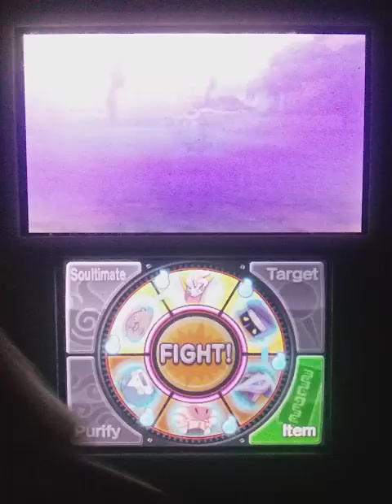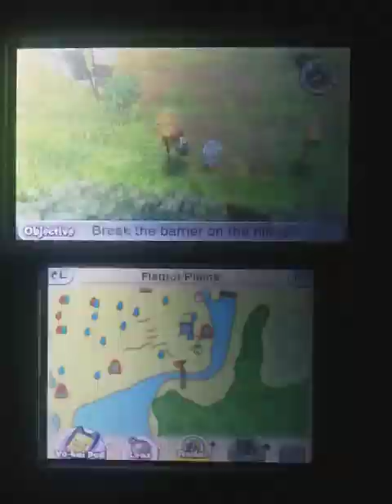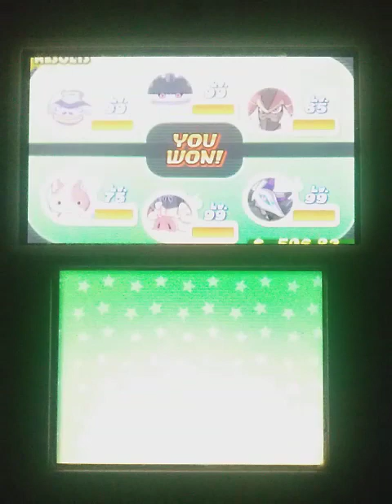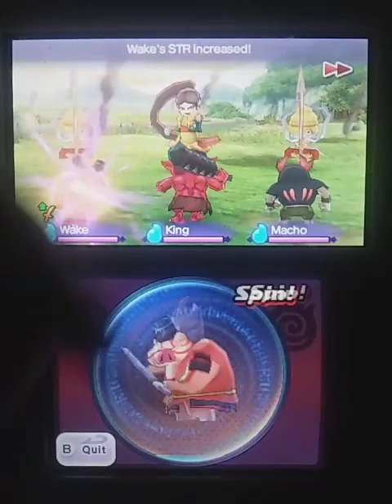Yo-Kai Watch 2 Psychic Specters Episode 32